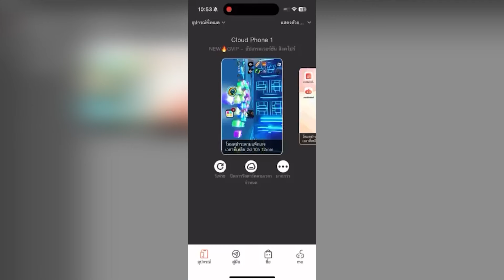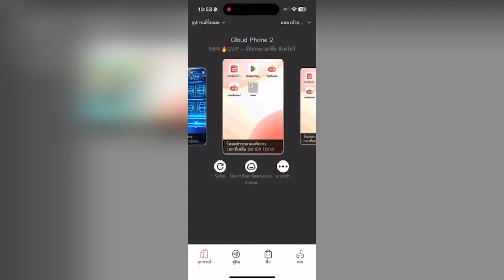Pet Simulator 99 - ใส่สมุดไหนดี Boss Chest VS Boss Lucky | ซื้อยักษ์หินหรือสุ่ม เริ่มต้น 19.-